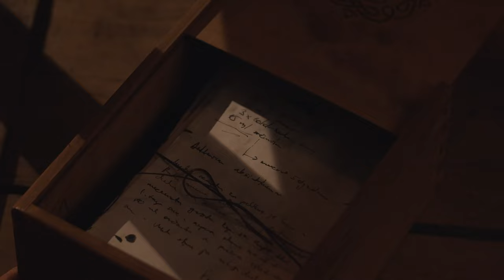Antique Pelinkovac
Antique Pelinkovac was created by Franjo Pokorny, a tradesman and founder of the company Badel 1862. At that time Antique was sold solely in pharmacies with the recommendation “stomach restorative”. It was so successful that Franjo Pokorny became the supplier of this fantastic liqueur for the Viennese and French royal courts, and in accordance with records from that time, it was also exported to America. The recipe for the production of Badel Antique Pelinkovac is the oldest and most secret in Badel 1862 archives. The essential herb is wormwood (Cro. Pelin; Lat. Artemisia Absinthium) and the original bottle in which the product is sold is exhibited in Zagreb City Museum.

Since the year 1862 Antique Pelinkovac is produced in the same, traditional manner, in accordance with the original recipe, from 100% natural ingredients.